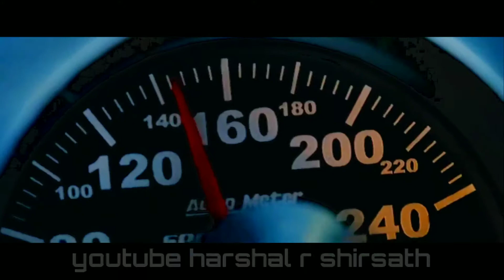machayenge l racing car l Whatsapp Status 😊🤭🤟 | amazing full new video